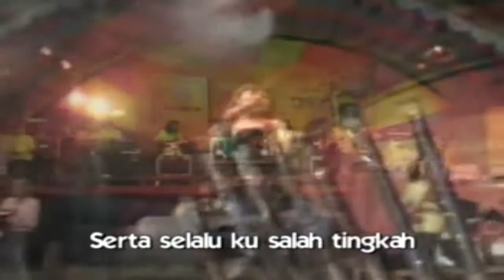Ria Mustika - Jatuh Cinta | Dangdut (Official Music Video)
Ria Mustika, a dangdut singer with a melodious voice and captivating charisma, presents her latest work titled "Jatuh Cinta" (Falling in Love). This song is one of the many dangdut songs she has composed and popularized throughout her music career.

In the official music video for "Jatuh Cinta," Ria Mustika performs with energy and enthusiasm, depicting the intense feeling of falling in love. With lyrics that portray the beauty and happiness of being in love, this song hypnotizes listeners and immerses them in the distinctive rhythm of dangdut music.

"Jatuh Cinta" is globally distributed by MusicYes, a well-known music distribution company in the industry. With its wide distribution, this song can be enjoyed by listeners from all around the world.

Ria Mustika, with her talent and dedication to music, has successfully created dangdut songs that entertain and inspire many people. Through "Jatuh Cinta," she invites listeners to experience the beauty and joy of falling in love.

So, don't miss the opportunity to listen to "Jatuh Cinta" by Ria Mustika. Let yourself be carried away by the emotional and joyful rhythm of dangdut music. Feel the vibrations of falling in love through the heartfelt lyrics and melodies.